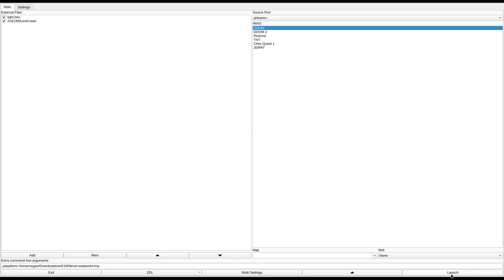DOOM 1 - AnE1M3Level.wad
played by clcktwn on discord.
called "An E1M3 Level" in the /idgames FTP.
created by MegaZzZeux on November 29th, 2003.
from the .txt file included with the WAD:
"A Level that was originally made for a megawad (but got too complicated so I decided to release this level alone. (since it was the only decent level, in my opinion). This is my second released wad."